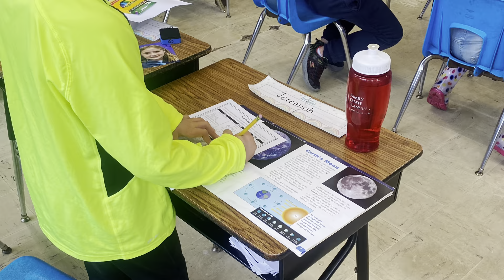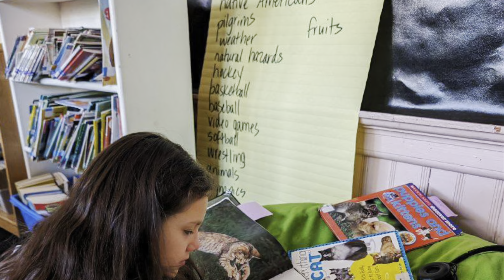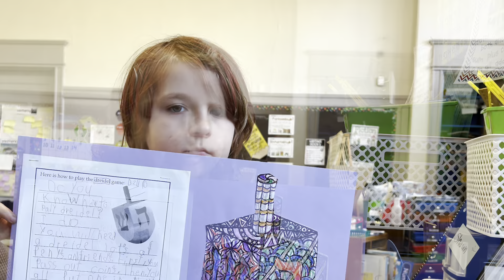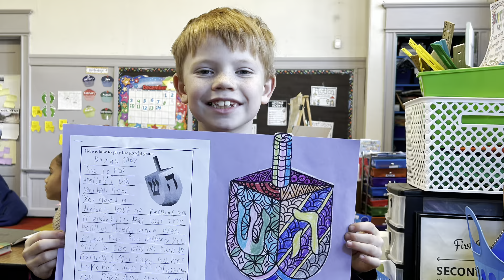Walnut Square News 12/18/23